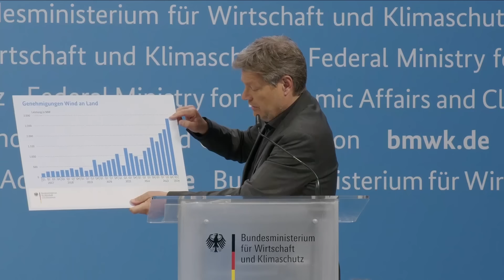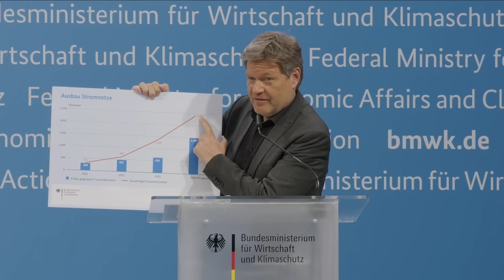Pressekonferenz zum Fortschritt der Energiewende mit Robert Habeck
Pressekonferenz zum Fortschritt der Energiewende mit Robert Habeck, Bundesminister für Wirtschaft und Klimaschutz.